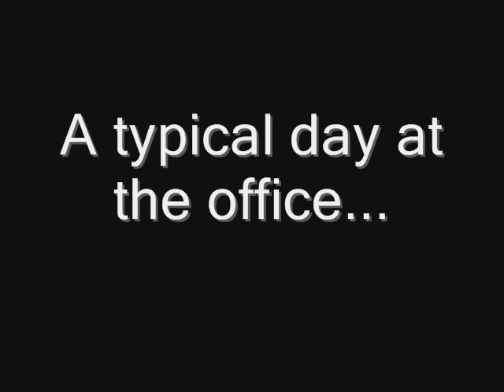Beanbags, Aerodynamics, Elevation & Spen's Girly Hands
A typical day at the Fluid office in HK with Spen and Ben